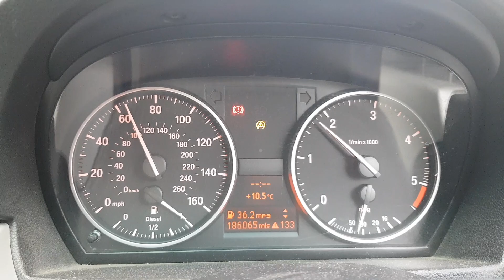okhaldhunga jaya bahadur shrestha family Baburam London to oxford 23 nov 2022.